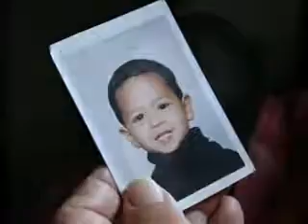Ramón Ayala dos monedas